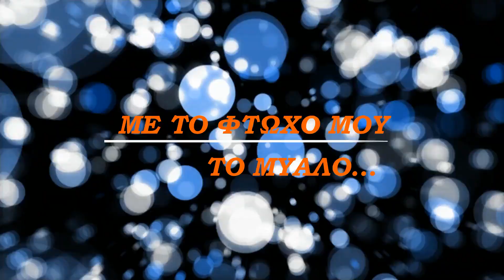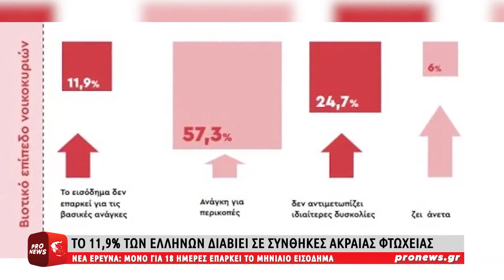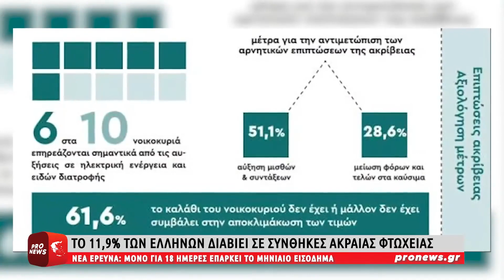ΑΝΑΤΡΙΧΙΑΣΤΙΚΕΣ ΕΙΚΟΝΕΣ ΑΠΟ ΒΙΑΙΗ ΕΞΩΣΗ ΙΔΙΟΚΤΗΤΗ ΜΙΚΡΟΥ ΞΕΝΟΔΟΧΕΙΟΥ ΣΤΗΝ ΚΑΣΤΟΡΙΑ! (ΒΙΝΤΕΟ) 24.2